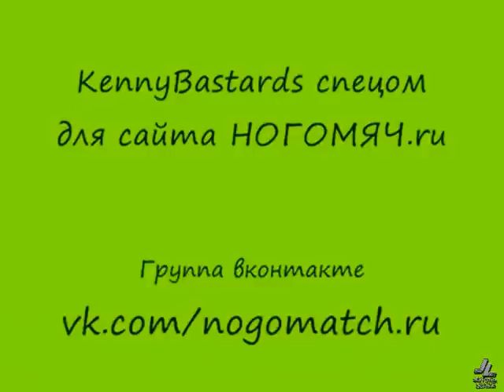Los Bugs del FIFA 2012